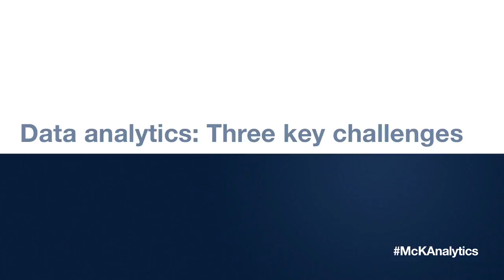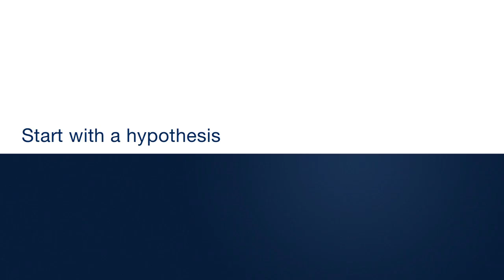Making data analytics work: Three key challenges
By now, most industries recognize that "big data" and analytics can boost productivity, make processes more visible, and improve predictions of behavior. "Analytics will define the difference between the losers and winners going forward," says McKinsey Director Tim McGuire.

In this video, he explains how to start thinking about analyzing data, and how to address the key strategic and organizational challenges of implementation by focusing on "the right data, the right modeling capability, and the right transformational methods to have your people act differently and make decisions
differently."

Learn how to understand the challenges and start crafting your plan with our special package, "Big data and advanced analytics" on McKinsey's